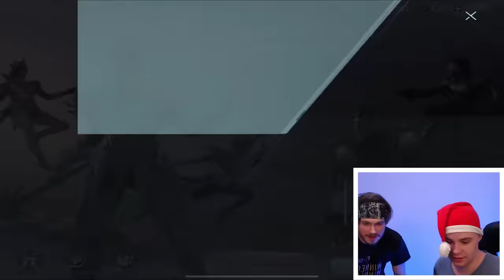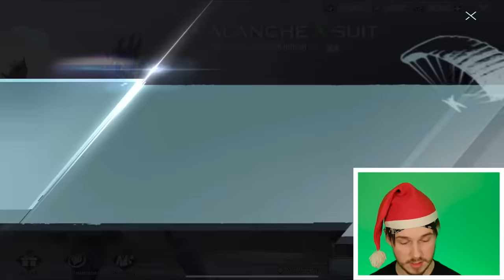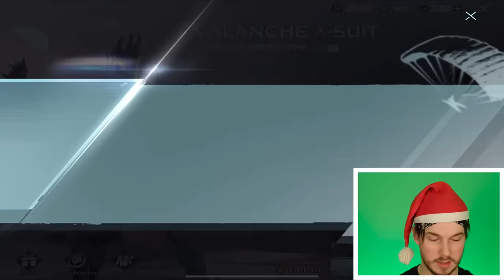$100,000 UC for MAX GLACIER X-SUIT 😱🔥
$100,000 UC for MAX GLACIER X-SUIT 😱 Here you can see me opening crates for the new glacier x suit in pubg mobile and battlegrounds mobile india (bgmi)